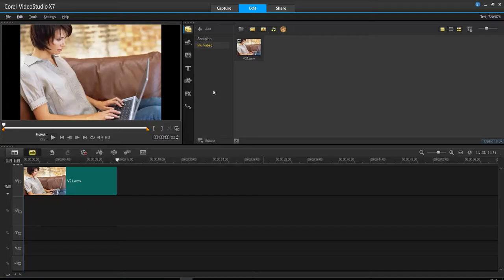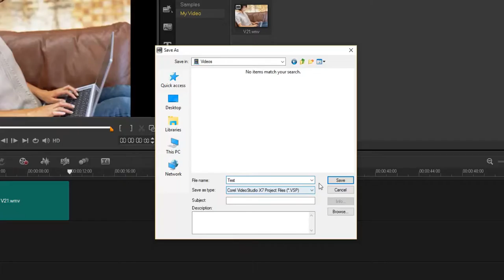การบันทึกงานวิดีโอที่สร้าง